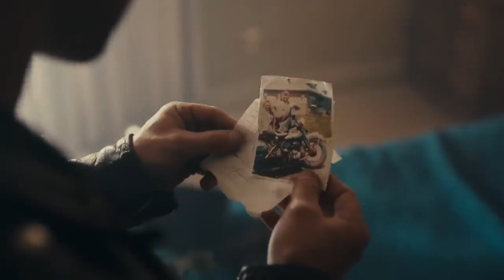2023년 아이콘즈 컬렉션 하이웨이 킹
할리데이비슨 한남점 최준호 과장입니다.

2021년 부터 시작된 아이콘즈 컬렉션은 할리데이비슨의 기념비적인 모델을 기반으로 현대적으로 재해석한 모델입니다.
2023년 아이콘즈 컬렉션 하이웨이 킹 입니다.